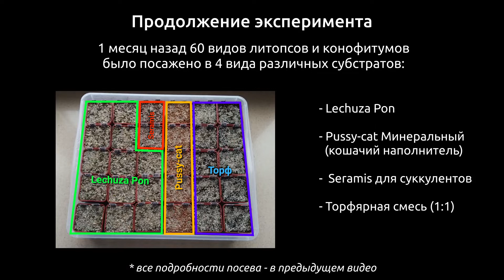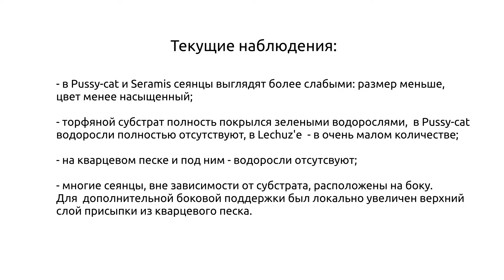Тест субстратов для литопсов: 1 месяц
Промежуточные результаты эксперимента:
1 месяц назад было посеяно 60 видов литопсов и конофитумов в 4 различных субстрата:
- Lechuza Pon;
- кошачий наполнитель Pussy-сat Минеральный(оранжевая пачка);
- Seramis для суккулентов;
- смесь минеральных компонентов с землей.